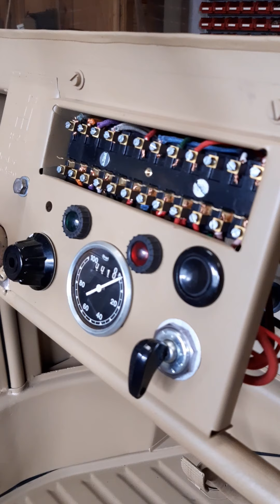Kubelwagen 82 part 22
Faisceau électrique raccordé
Caisse remontée sur chassis
Pas simple avec le joint de caisse